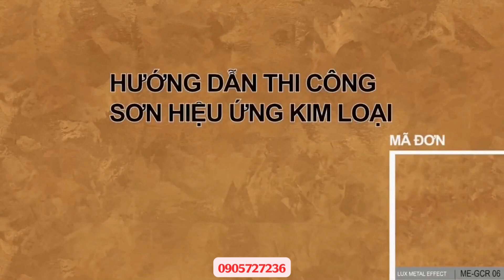Phân Phối Sơn Hiệu Ứng Kim Loại Tại PHAN THIẾT, Đội Thợ Thi Công Chất Lượng Chuyên Nghiệp